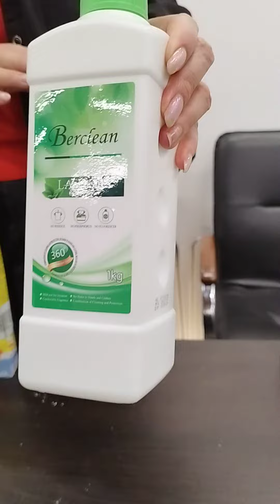мастер - класс порошок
на счёт приобретения порошка - геля, пишите мне по номеру

@AmiDami19 Telegram